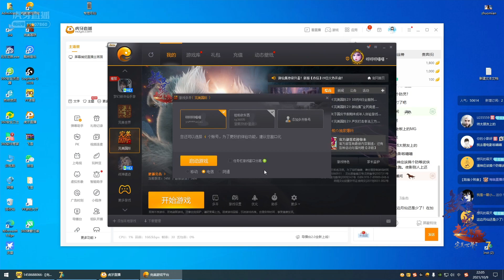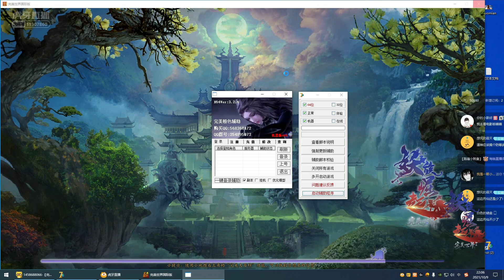月仙 完美世界2 Perfect World PWI China 9/10/2021